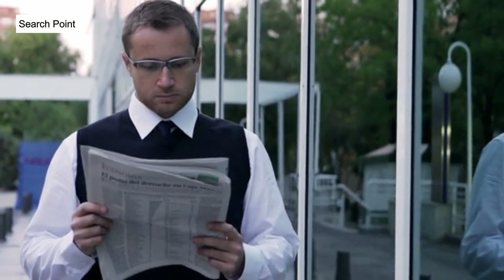New Big Development Between Azerbaijan and Armenia || Search Point